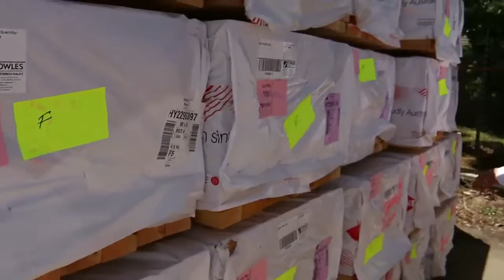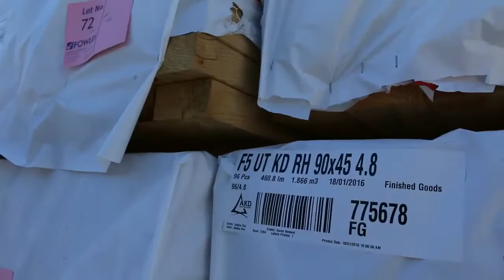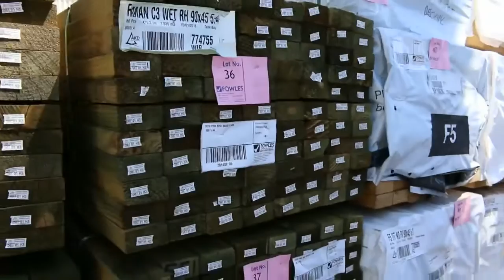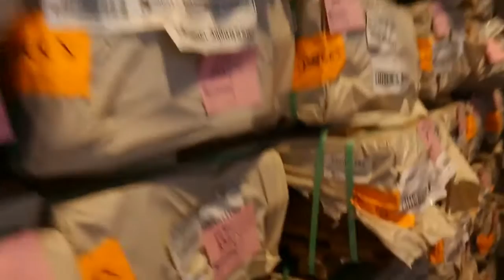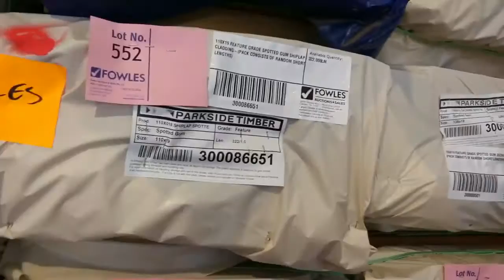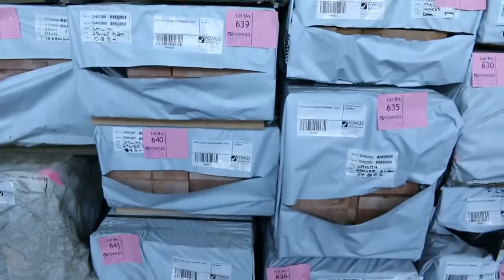Timber Auction 10 Feb